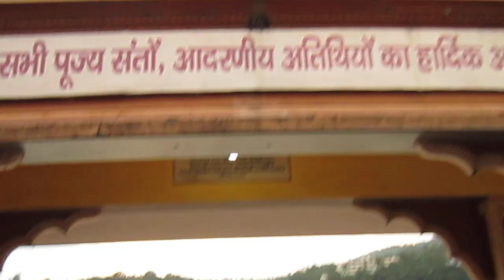Watch: Rishikesh Shiva Statue Before Kedarnath Flood | Ganga Aarti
Evening Aarti At Rishikesh Geeta Bhawan. Famous Ganga Aarti
This Video Shoot Months Before Kedarnath Flood (2013).